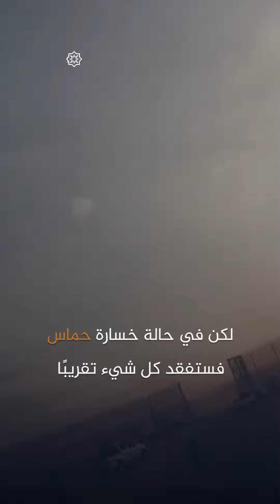حرب غزة في ميزان الجيوبوليتيك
مركز الدراسات العربية الأوراسية (CAES)، مؤسسة بحثية مستقلة، متخصصة في شؤون أوراسيا "روسيا ودول الاتحاد السوفيتي السابق مع الصين، وتركيا، وإيران، وأفغانستان، وباكستان، والهند" وعلاقاتها مع العالم.